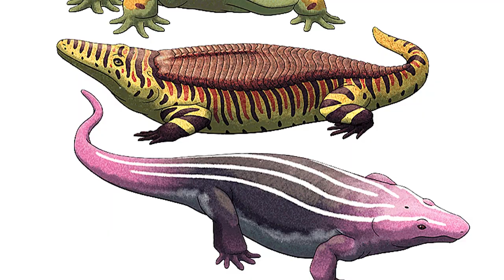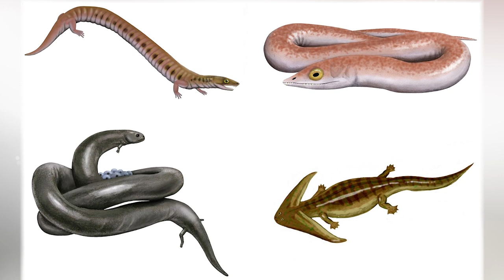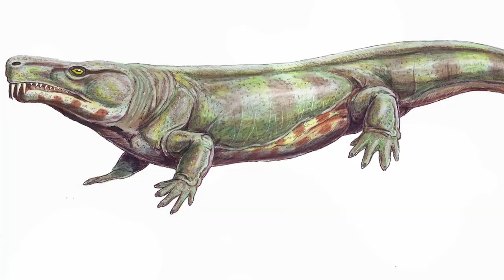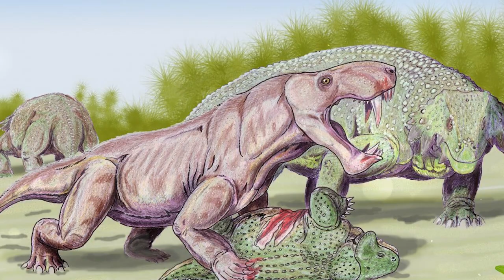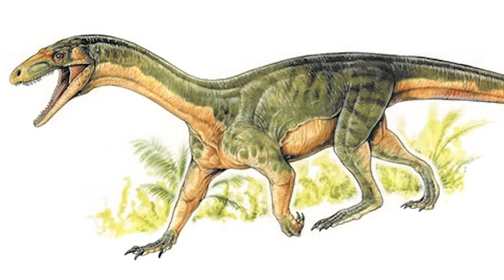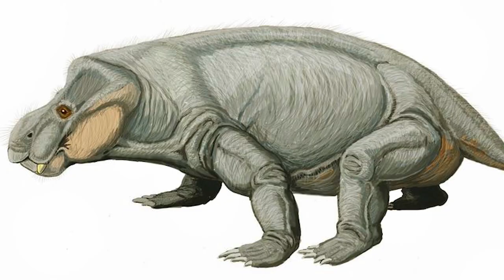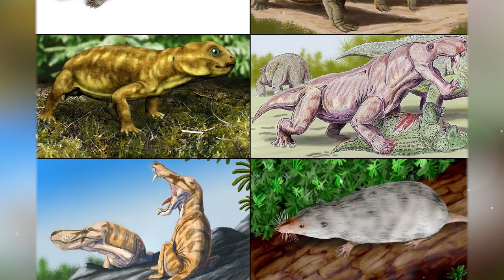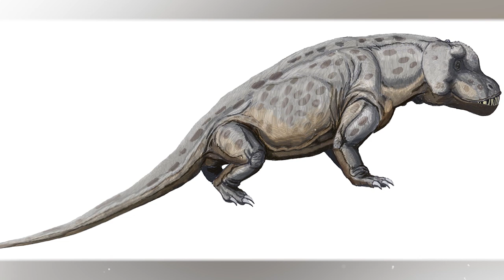Secrets of the Paleozoic Era. The Permian Period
Secrets of the Paleozoic Era. Permian Period. 260 million years ago, the Carboniferous period ended and the Permian period began. The last period in the Paleozoic era. The Earth looked something like this back then. Tectonic plates traveled across the planet unnoticed by the standards of human time. And it would not be surprising if in 200 million years, our earth would look about the same. Interesting fact - During this period, the formation of Pangea, a supercontinent, ended. The huge super-ocean Pantalassa, occupying about 70 percent of the planet's surface, washed the shores of Pangea. A second major ocean, the Paleo-Tethys, lapped the shores of Pangaea from the east, giving rise to a relatively mild and humid coastal climate and providing refuges for water-loving land-dwellers. The end of the Permian period accounts for the most devastating mass extinction in Earth history in 542 million years. The beginning of the Permian Period was marked by glaciation on the southern continents and a corresponding drop in sea level across the planet.